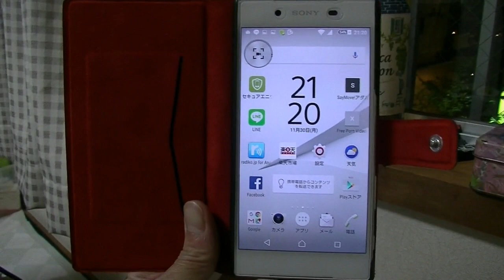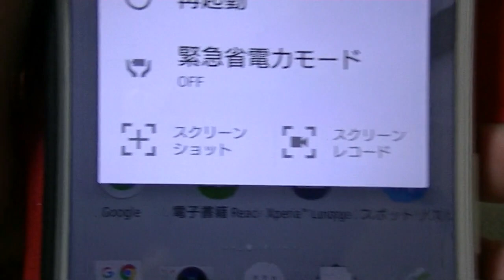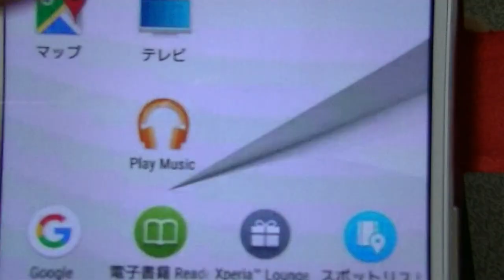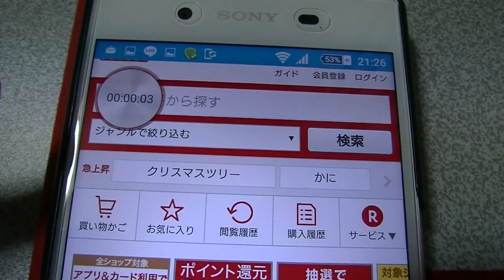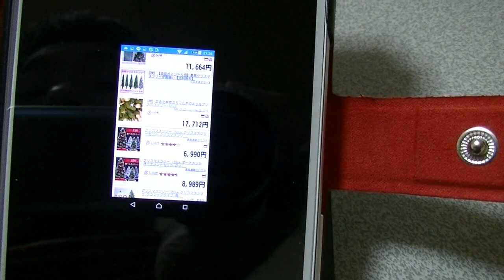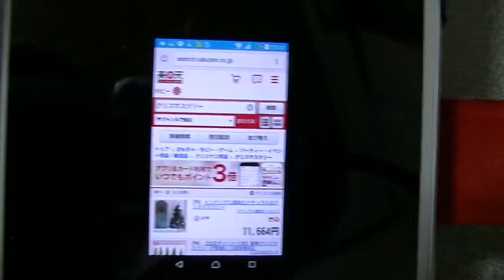XperiaZ5まにゅある＃1スクリーンショットとスクリーンレコード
XperiaZ5の小ネタ集です。
第一回目はスクリーンショットとスクリーンレコード。
簡単な操作でできますので、皆さんも試してください！！